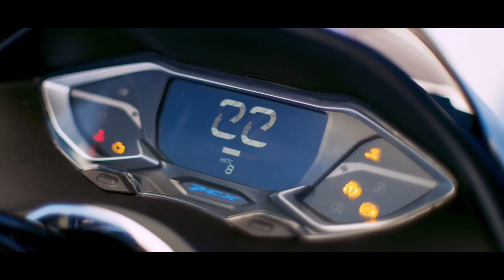Scooter PCX125 Honda 2021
🛵 PCX125 Edition 2021. Donnez du style à votre mobilité.

Le PCX125 a été conçu pour vous emmener avec style à l’endroit où vous souhaitez vous rendre en ville. Son look éblouissant n'a jamais autant attiré l'attention, mais sous son carénage éclatant se cachent des détails qui facilitent la vie. L'allumage est actionné par la Smart Key : il vous suffit de mettre la clé dans votre poche et de conduire. La Smart Key gère également le Smart Top Box disponible en option, qui est déverrouillé lorsque vous êtes avec votre scooter PCX125, et se verrouille automatiquement lorsque vous vous éloignez.